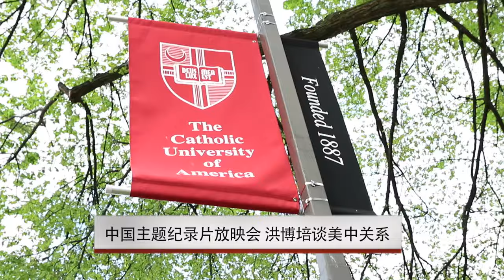中国主题纪录片放映会 洪博培谈美中关系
美中关系主题纪录片《眼观六路，耳听八方》在首都华盛顿举办放映会，片中的主角，前美国驻华大使洪博培在会上分享他对美中关系的理解与展望。他表示，中国的改革面临阻力，美中关系更加复杂，也更加重要。